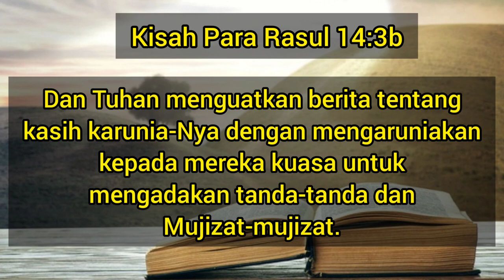Renungan Pagi 09 Oktober 2020 II Kisah Para Rasul 14:3b II Kidung Jemaat No.453:3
DIPERLENGKAPI OLEH TUHAN